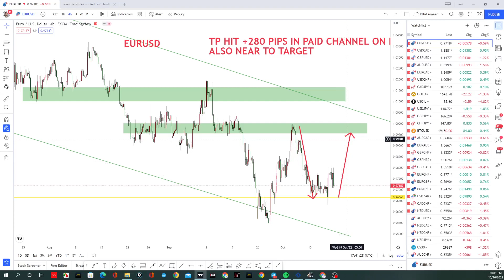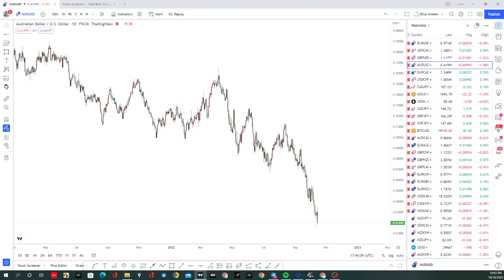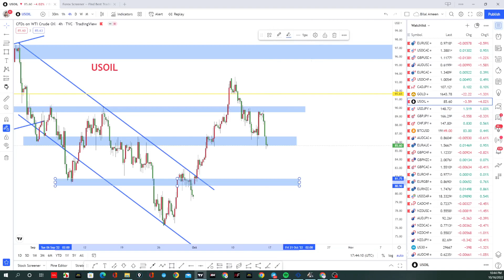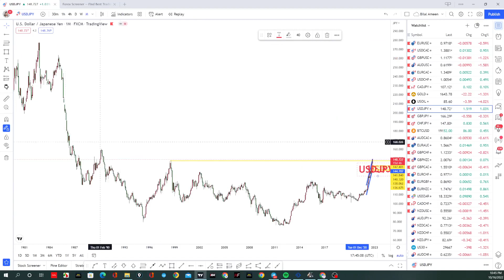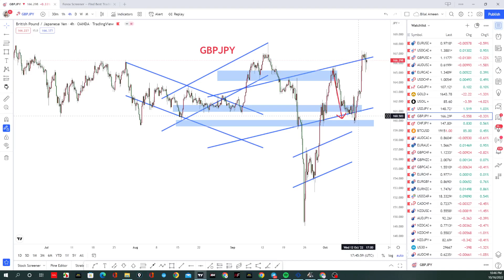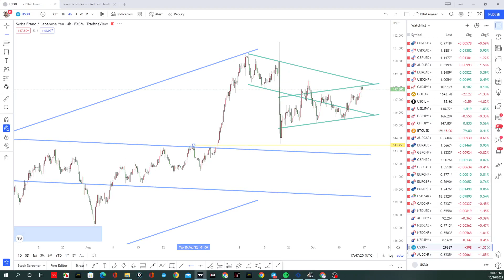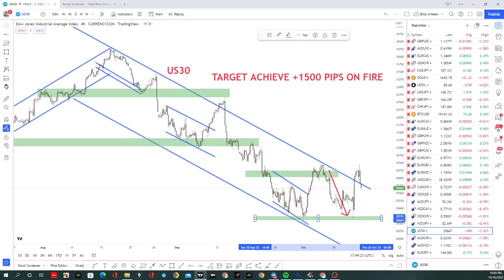Weekly Forex Analysis gold,Usoil,Us30,Eurusd And Gbpusd | Urdu/Hindi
Recommended Broker
Exness